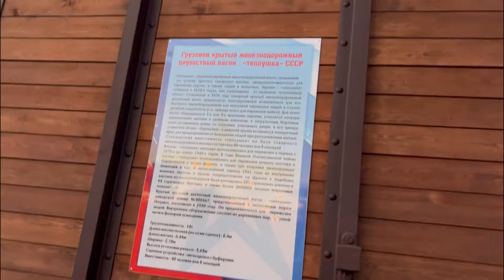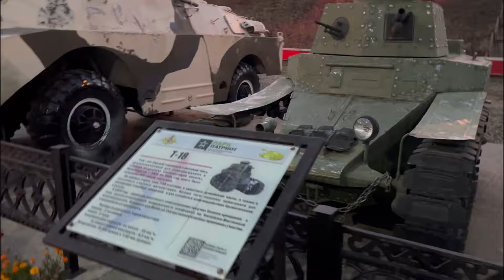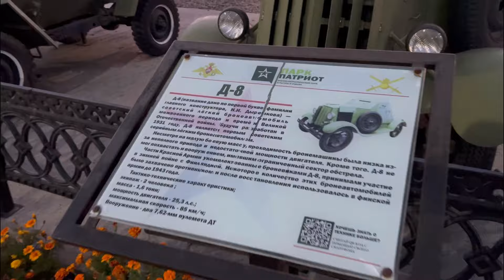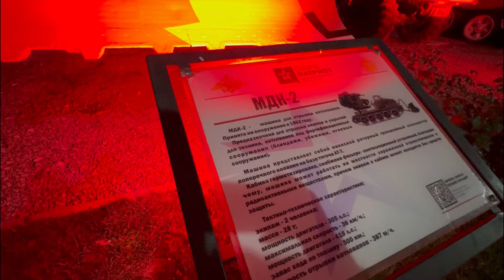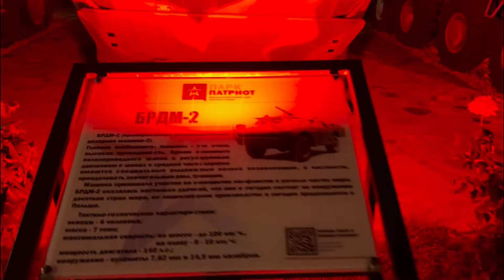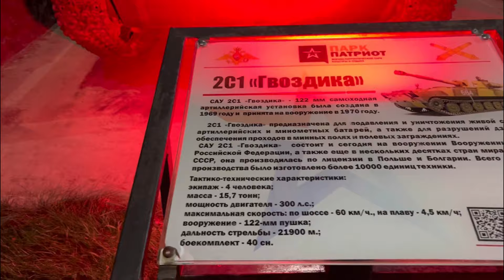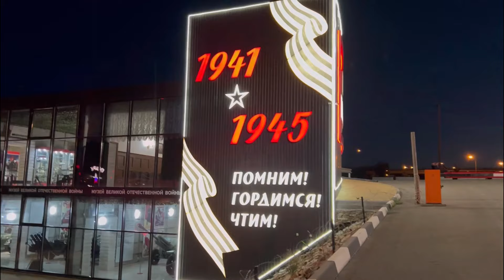ПАРК-ОТЕЛЬ ПАТРИОТ В КАМЕНСК-ШАХТИНСКОМ. МУЗЕЙ ВОЕННОЙ ТЕХНИКИ ПОД РОСТОВОМ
По дороге из Краснодара в Москву посетили с сыном парк Патриот г.Каменск-Шахтинский Это музей военной техники разных лет под открытым небом с подробным описанием каждой модели.

Военно-патриотический комплекс — парк «Патриот» открылся в 2018 году. Его создателем является предприниматель Владимир Михайлович Бесчетный.

В парке «Патриот» под открытым небом на территории более чем один гектар собрана экспозиция образцов вооружения и техники, где все можно посмотреть и потрогать. И попасть сюда может любой желающий. В парке представлены самолеты, вертолеты, танки, пушки и даже бронепоезд. Здесь есть как настоящая техника, стоявшая на вооружении, так и воссозданные макеты. Над каждой единицей есть табличка с информацией об объекте.

Парк «Патриот» очень интересен как взрослым, так и детям. Они видят, каковы реальные размеры настоящих танков, вертолетов, самолетов. На территории есть тир, где можно не только пострелять, но и полетать на виртуальных симуляторах в настоящем шлеме летчика.

«Территория патриотизма» включает в себя экспонаты авиации, бронетанковой техники, артиллерии, спортивные сооружения и исторические выставки.

Уникальный парк культуры и отдыха расположен возле трассы М-4 «Дон», адрес: 347800, Ростовская область, г. Каменск-Шахтинский, ул. Народная, 39.

Информация с сайта парка:

Музей ВОВ – это современное, динамично-развивающееся культурное пространство, ставшее центром сохранения и укрепления исторической памяти и патриотического воспитания молодежи.

Все дальше в прошлое уходят годы Великой Отечественной Войны, но подвиг советских людей, вставших с оружием в руках на защиту Родины, будет вечно жить в памяти народа.

Реализуя свою общественную миссию, музей ВОВ знакомит посетителей с великим военным прошлым и настоящим нашей Родины, способствует воспитанию гражданственности, формирует привлекательный облик службы в Вооружённых Силах, развивает чувство любви и уважения к Родине.

Ежегодно музейный комплекс посещают около 150 000 человек. Общая площадь музейного комплекса составляет более 1 гектара и включает в себя главное здание музея (620 квадратных метров) и музейную площадку под открытым небом. Всего в фондах музея хранится более 500 редких музейных предметов.

В главном здании музея действует уникальная постоянная экспозиция «Кабинет генералиссимуса И.В. Сталина», где воссоздана реальная обстановка рабочего места И.В. Сталина, места принятия судьбоносных исторических решений мирового масштаба. Также в музее действуют тематические выставки «Красной Армии – Слава!», «Военная техника и боевое оружие Победы».

На открытой площадке организована внушительная постоянная экспозиция образцов советских и российских вооружений бронированной, авиационной, бронетанковой и специальной техники. Все музейные экспонаты доступны для близкого осмотра, их можно потрогать и ощутить собственными руками.

На территории музейного комплекса создано пространство для проведения свободного времени и досуга посетителей всех возрастов и всей семьёй.

Для детей и взрослых Музей ВОВ предлагает интерактивные программы, обзорные и тематические экскурсии. Так, работает современный тир, площадка для военно-тактической игры «Фаертаг» с реалистичной имитацией военных действий и вполне настоящим охолощенным оружием и снаряжением, стенды для метания холодного оружия, симулятор военного самолета и катания на танке.

Работает несколько кафе, детских площадок, ресторан, оформленный в современном стиле с элементами советской эстетики.

На территории музея проводятся мероприятия, посвящённые памятным датам военной истории России.

Празднование Дня Победы в Великой Отечественной Войне с полевой кухней, военным концертом и выступлениями гостей стало доброй традицией для большого количества горожан и приезжих гостей.

Канал о счастливой семейной жизни в Краснодаре
Марфе 7 лет
Гордею 3,5 года
Снято на Айфон 13 Pro Max

Когда-то у нас появился первый ребёнок и канал был назван Марфуша, в её честь. На протяжении трёх лет вы следили за ростом и развитием нашей дочери, после чего в нашей семье у Марфуши появился братик, Гордей, и теперь это наш общий семейный канал.

Мы живём в Краснодаре и часто путешествуем по богатейшему Краснодарскому краю, Северному Кавказу, в Сибирь к родне и иногда бываем за границей.
Не забывайте давать обратную связь в комментариях, мы стараемся ответить на все ваши вопросы.